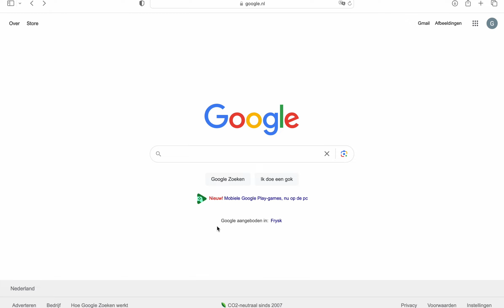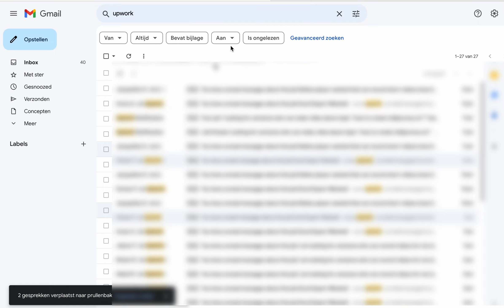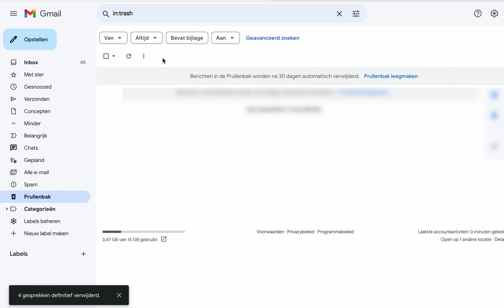How to Delete Specific Emails in Gmail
In this step-by-step tutorial, we'll guide you through the process of deleting specific emails in Gmail, helping you regain control of your inbox and declutter your digital life. Whether you're looking to remove promotional emails, spam, or specific conversations, we've got you covered.